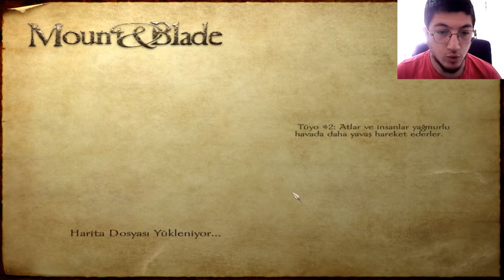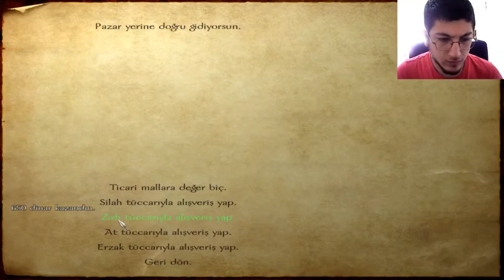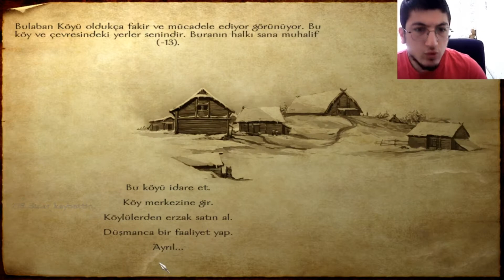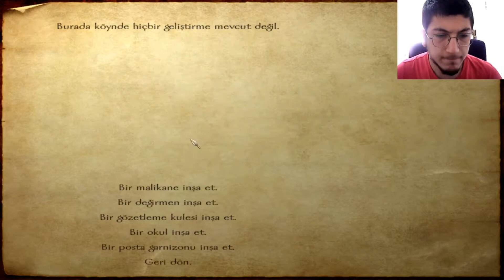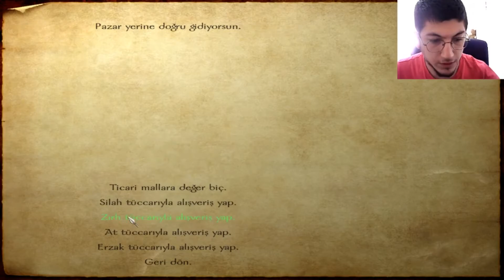Mount & Blade - Rodok Kralı Graveth ile Savaş (Bölüm 67)